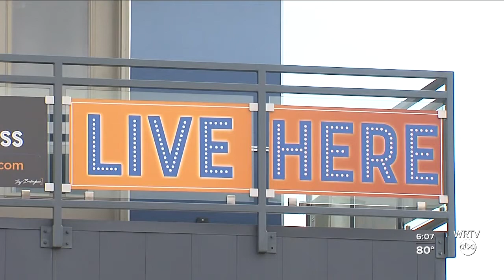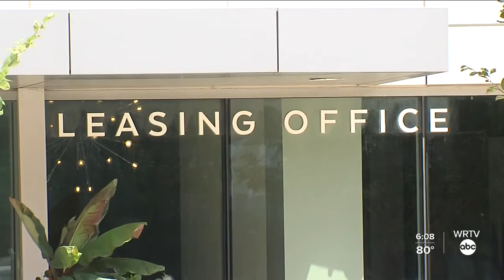Inflation slowing but rent prices will likely stay high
Inflation data released this week is showing that prices are slowing. However, when it comes to rent, prices aren't slowing as quickly, and economists say it could take some time before renters see relief.